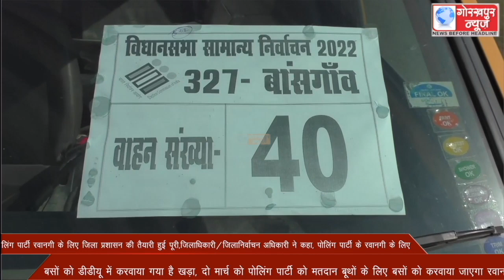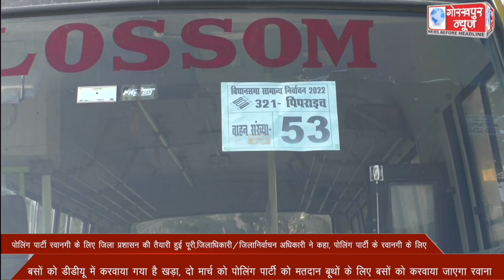पोलिंग पार्टी रवानगी के लिए जिला प्रशासन की तैयारी हुई पूरी,जिलाधिकारी/जिलानिर्वाचन अधिकारी ने कहा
पोलिंग पार्टी रवानगी के लिए जिला प्रशासन की तैयारी हुई पूरी,जिलाधिकारी/जिलानिर्वाचन अधिकारी ने कहा, पोलिंग पार्टी के रवानगी के लिए बसों को डीडीयू में करवाया गया है खड़ा, दो मार्च को पोलिंग पार्टी को मतदान बूथों के लिए बसों को करवाया जाएगा रवाना